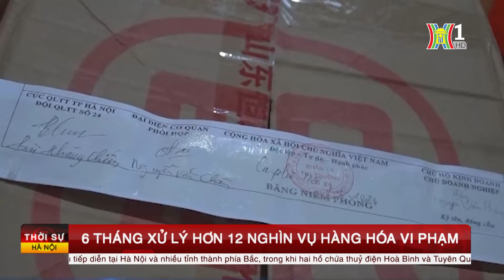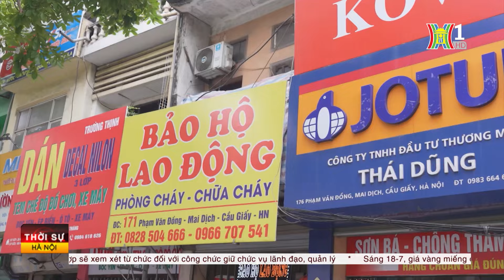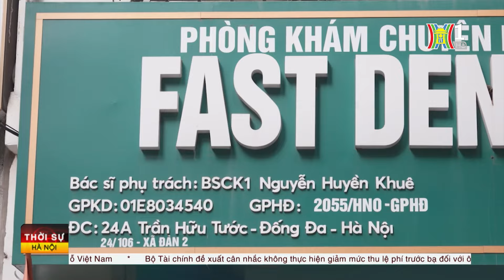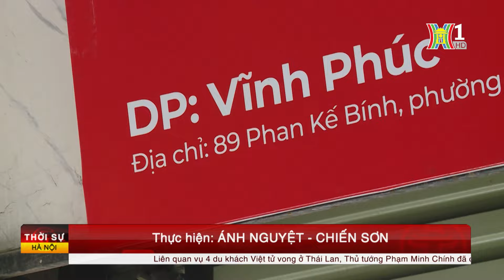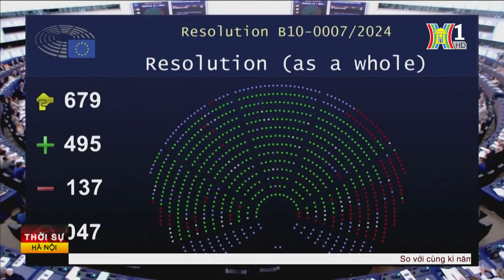Thời sự Hà Nội trưa 18/7: Sơ kết Chương trình 06 Thành ủy; Ngày đầu xét xử vụ Cục đăng kiểm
- Tự hào 95 năm ngày thành lập Công đoàn Việt Nam
- Chương trình 06 của Thành ủy: 14 chỉ tiêu đã hoàn thành
- 6 tháng xử lý hơn 12 nghìn vụ hàng hóa vi phạm
- Vụ án đăng kiểm - tòa thẩm vấn phần lý lịch
- Yêu cầu thực hiện đúng cam kết khắc phục vi phạm PCCC
- Lực lượng an ninh cơ sở phát huy hiệu quả
- Điện lực, viễn thông phải trả phí thuê hạ tầng đường bộ
- Nhóm doanh nghiệp xây dựng chỉ đạt 45% kế hoạch
- Số nhà phi logic đánh đố người dân
- Cải tạo vệ sinh môi trường khu vực sông Hồng
- Ông Biden mất dần lợi thế ở hơn 10 bang quan trọng
- EP tái khẳng định sự ủng hộ dành cho Ukraine
- IMF nâng mức dự báo tăng trưởng kinh tế Trung Quốc
- Trung Quốc: 16 người chết trong vụ cháy trung tâm thương mại